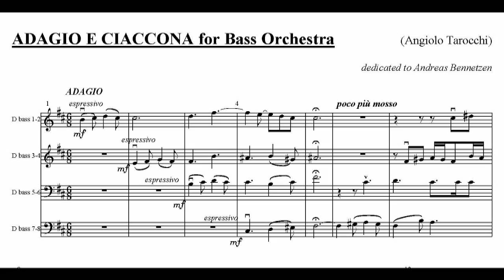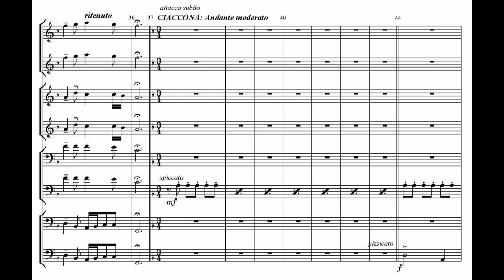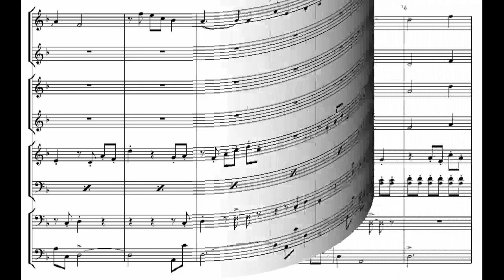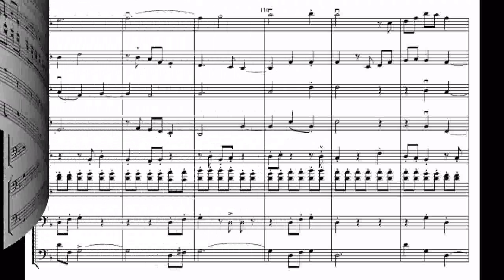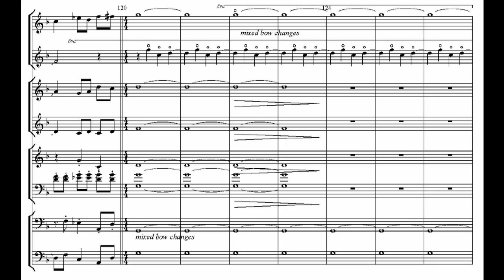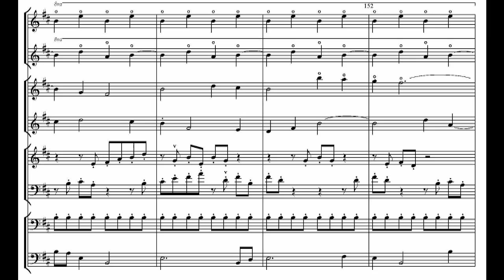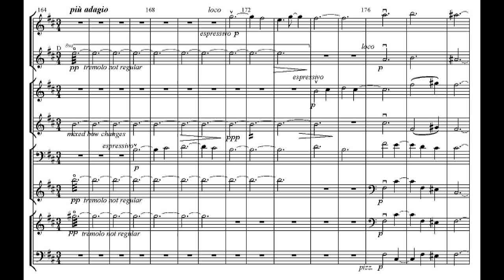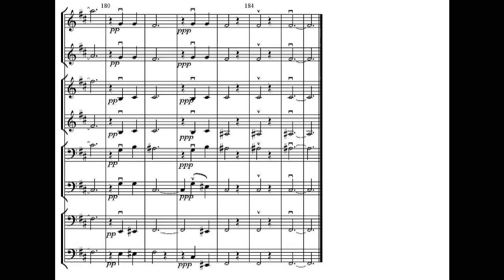Angiolo Tarocchi - Adagio & Ciaccona for Double Bass Orchestra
This piece was composed in 2013 for the Jeff Bradetich Bass Campus in Mittenwald and is dedicated to Andreas Bennetzen. This is a MIDI demo edition without dynamics. Any request is welcome.